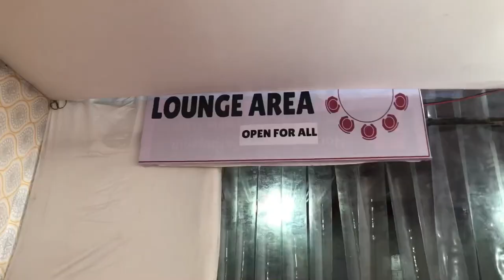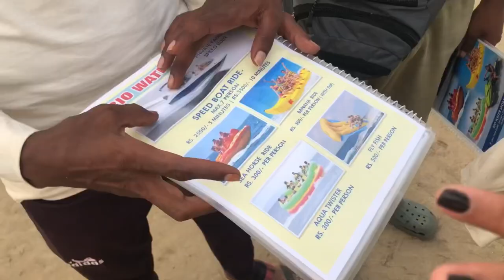NAVAMI SPECIAL VLOG || DURGA PUJA IN MUMBAI